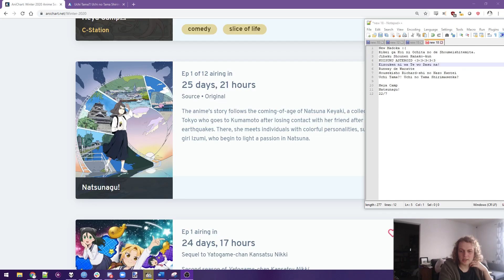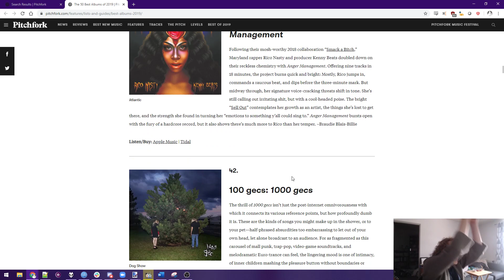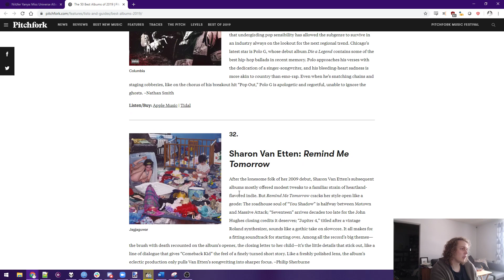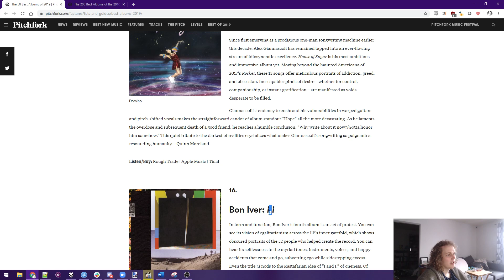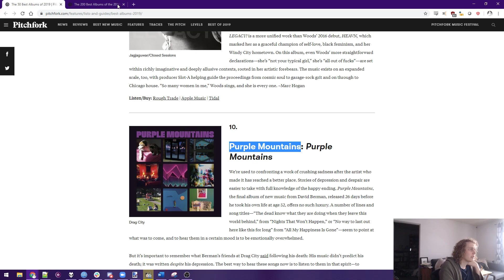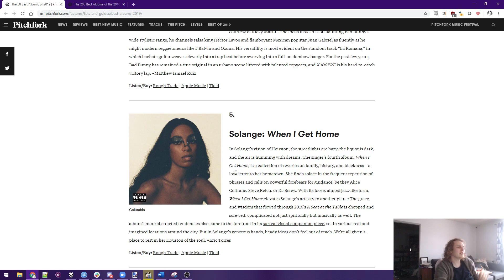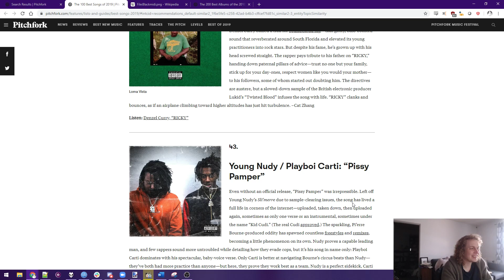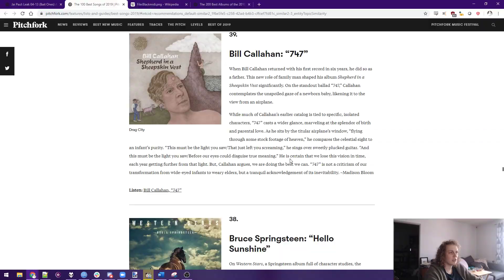Let's look at Pitchfork's Top 50 Albums of 2019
+top 100 songs quickly